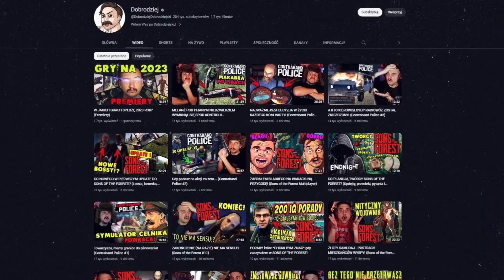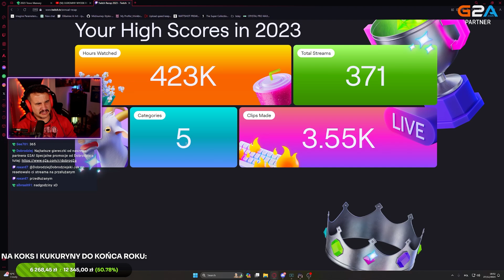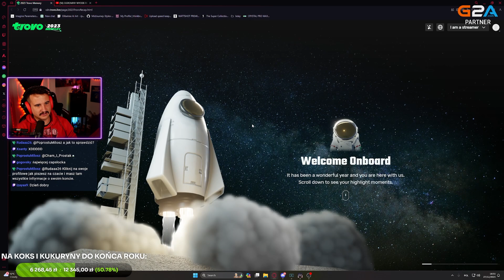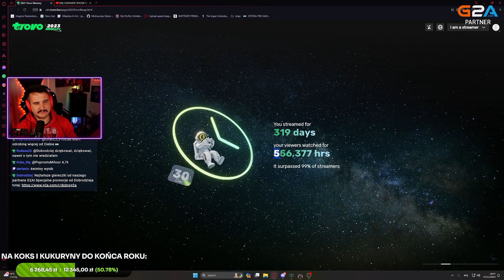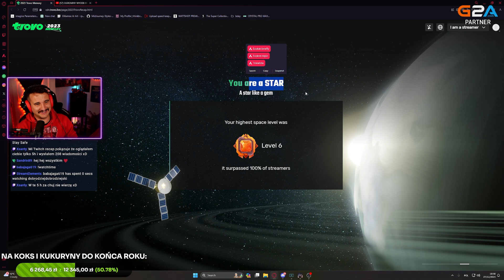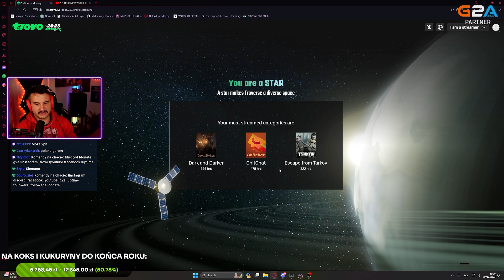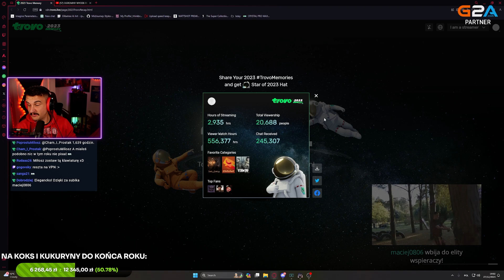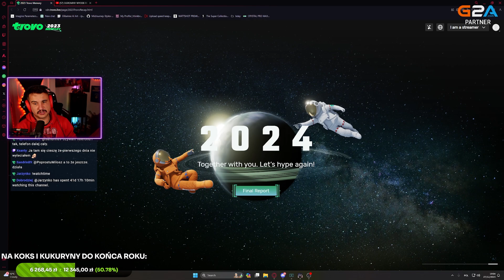STREAMERSKIE PODSUMOWANIE 2023 NA TROVO I TWITCH | DZIĘKUJĘ!!!